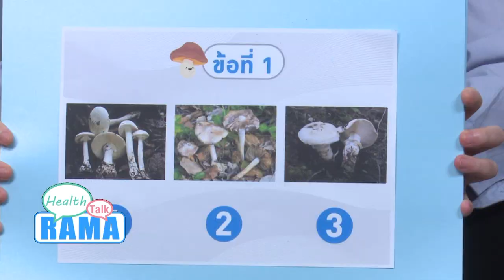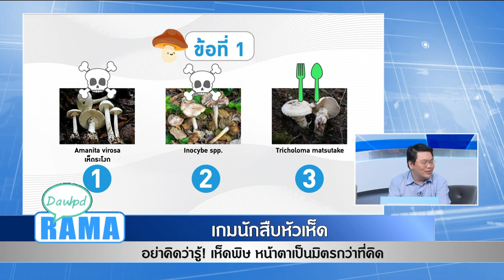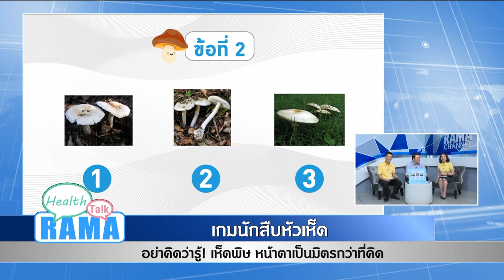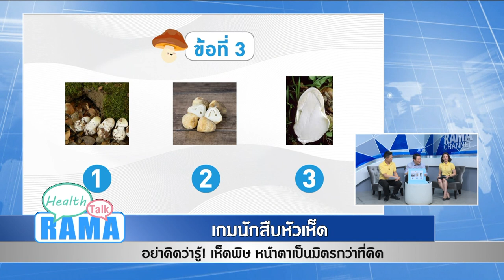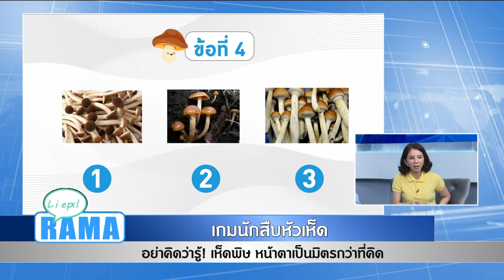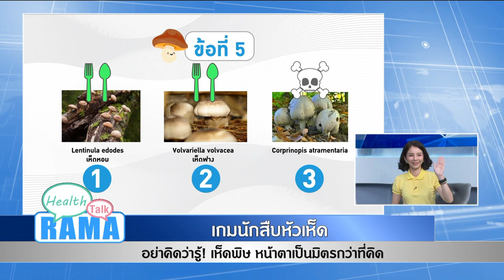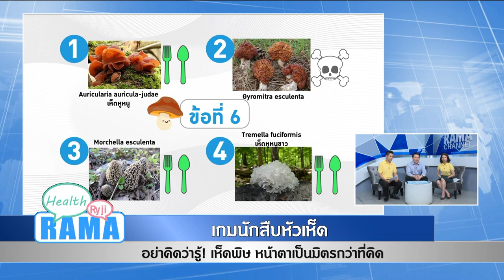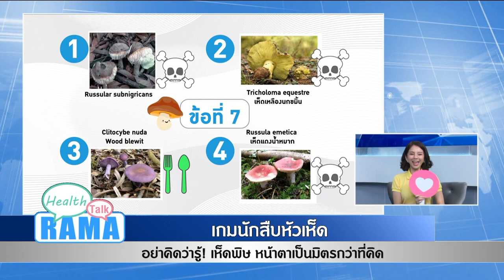อย่าคิดว่ารู้!เพราะเห็ดพิษหน้าตาเป็นมิตรกว่าที่คิด : พบหมอรามา ช่วง Rama Health Talk 24 ก.ค.61(5/7)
“ระวัง! ไม่ใช่เห็ดทุกชนิดที่กินได้”
เล่นเกมนักสืบหัวเห็ด อย่าคิดว่ารู้! เพราะเห็ดพิษ หน้าตาเป็นมิตรกว่าที่คิด
ผศ. นพ.สหภูมิ  ศรีสุมะ
สาขาวิชาเภสัชวิทยาและพิษวิทยาคลินิก  ภาควิชาอายุรศาสตร์